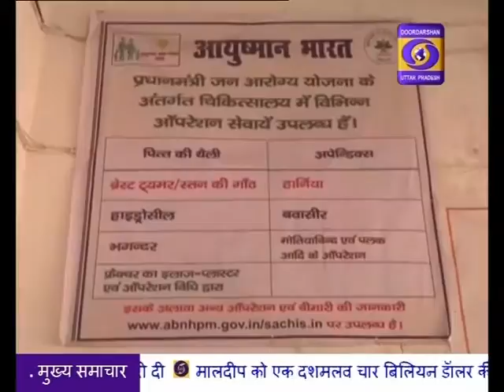Ayushmaan Bharat Report from Gonda in UP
गोंडा में आयुष्मान भारत योजना से गरीब परिवार का हो रहा है नि:शुल्क इलाज